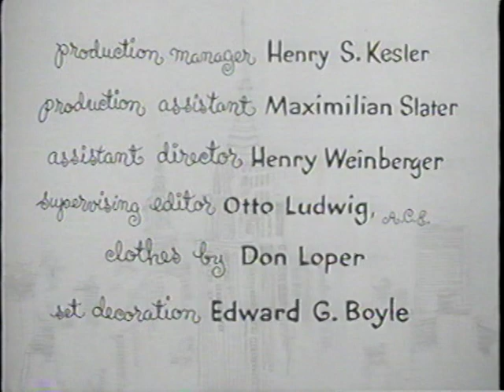Opening to The Moon is Blue 1994 VHS [True HQ]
Distributor: Warner Home Video [The Estates of Otto Preminger and F. Hugh Herbert / released theatrically by United Artists] | Tape print dates: May 1, 1994 and June 30, 1994